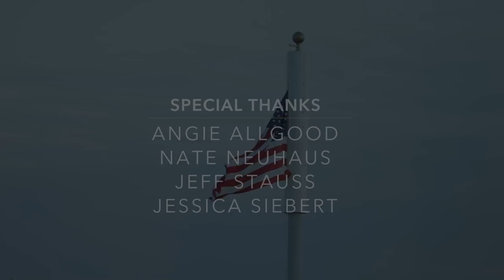A Championship Journey: Wilcox-Hildreth Football 2018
Powered by Truck Center Companies

A record-setting Falcon offense strode in to UNK’s Cope Stadium for a matchup with defensive-minded Hay Springs. Falcon senior AJ Jenkins scored four different ways, as Wilcox-Hildreth won their first ever state title, and the first six man title under the NSAA since 1998.